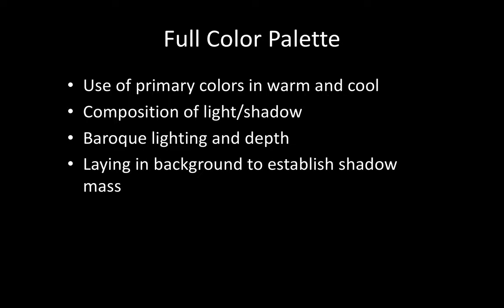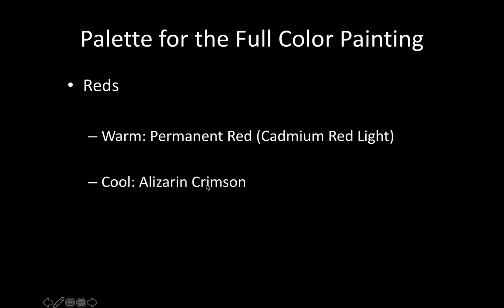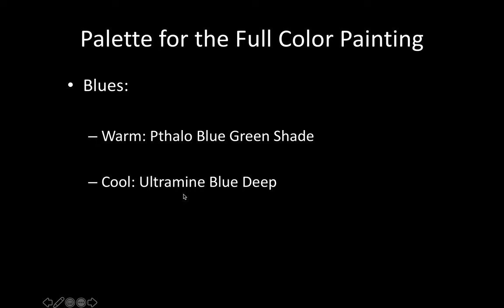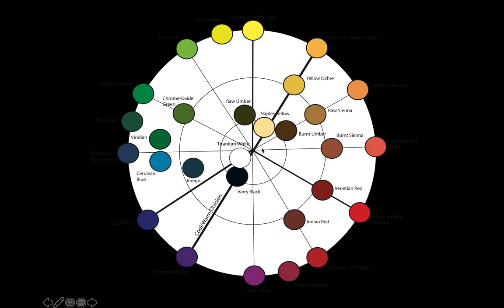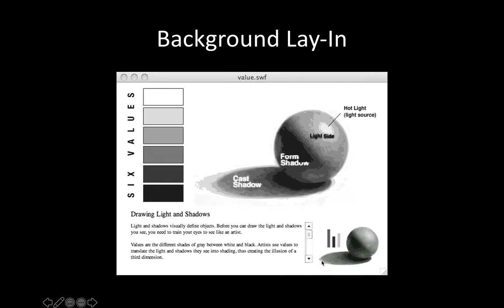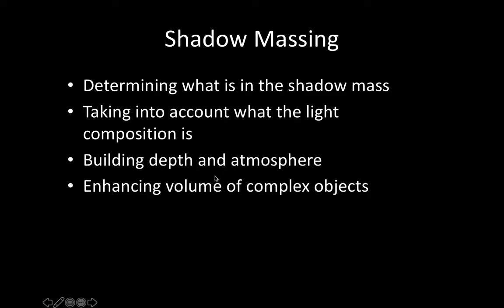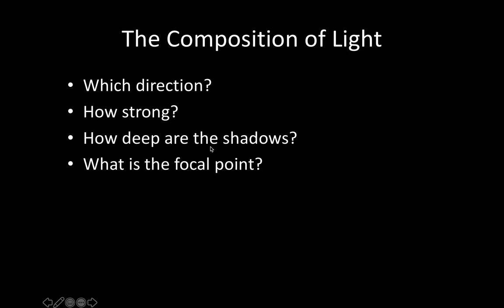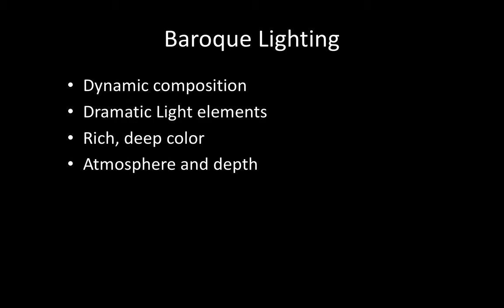Step 1 for Full Color Painting - Lecture